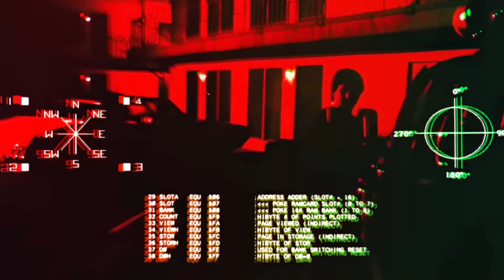The Terminator -T800 Series (Music Video)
Music Produced By BluntedMoon!
Video Edited By BluntedMoon!